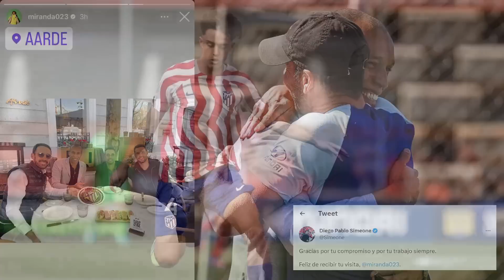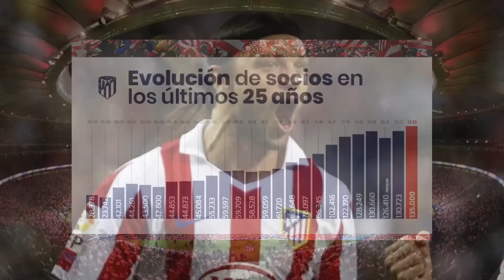Informativo Colchonero | Ep.42 | Pretendientes por Morata, Söyüncü prioriza al Atleti, Lodi, Saúl...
Tercer episodio del Informativo Colchonero de esta semana. Son muchas las noticias que comentamos en el día de hoy: los clubes que suenan para Morata, Söyüncü prioriza al Atleti, el Rayo sueña con Saúl, la intención del Atleti es vender a Lodi, en la puja por Íñigo Martínez y De Vrij... Todo ello y mucho más, en De Padres a Hijos.